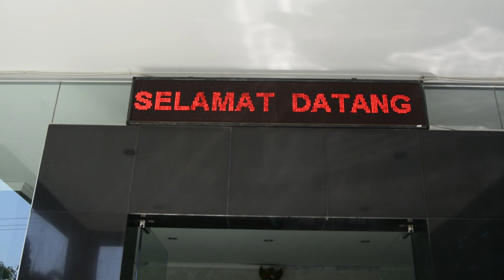Promosi kesehatan pada disminore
Kesehatan sangatlah  berharga
Terutama kesehatan reproduksi..
Remaja yang sehat adalah remaja yang menjaga kebersihan dan kesehatan...
Sayang i dirimu dengan menjaga kesehatanmu.